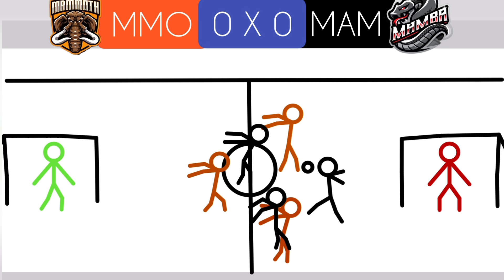MAMMOTH VS MAMBA | STICKMAN FOOTBALL LEAGUE 2024 | OITAVAS DE FINAL | JOGO DE IDA